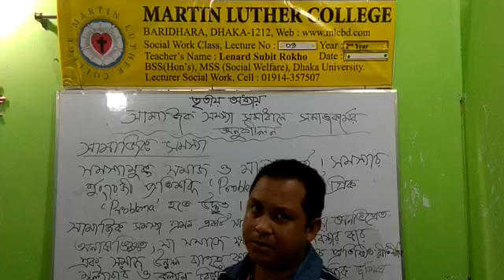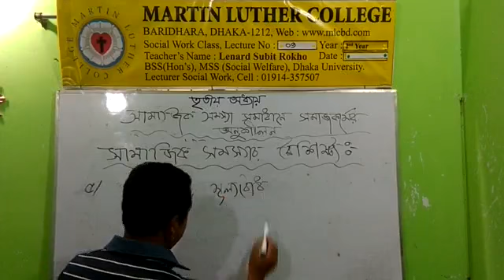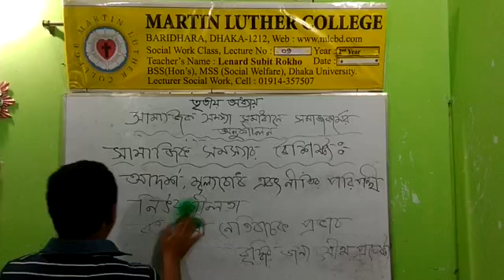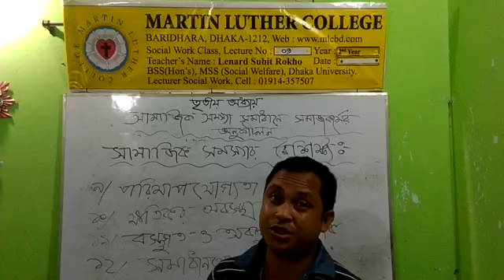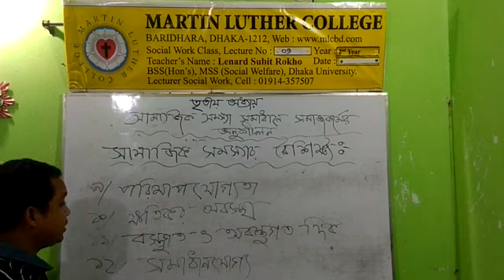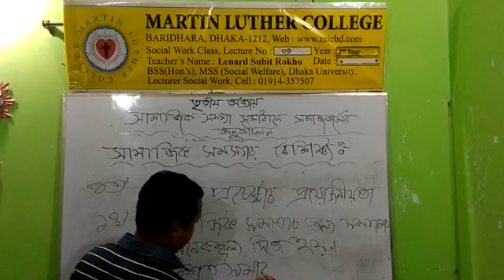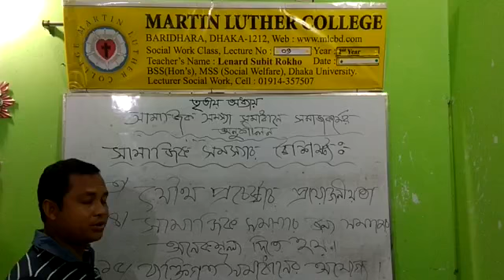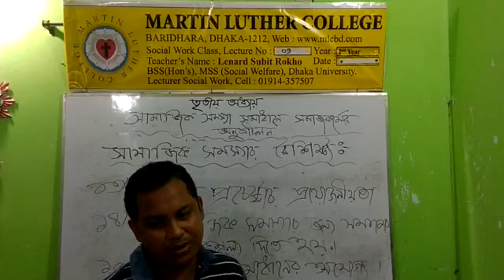HSC 2nd Year Social Work Lecture 9